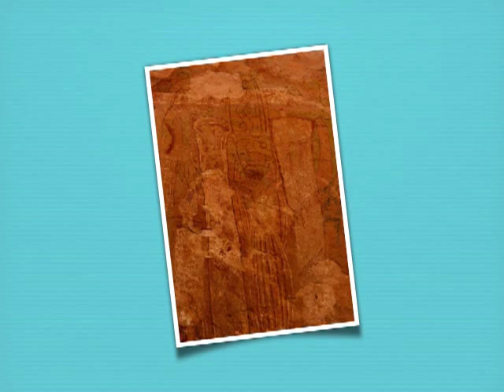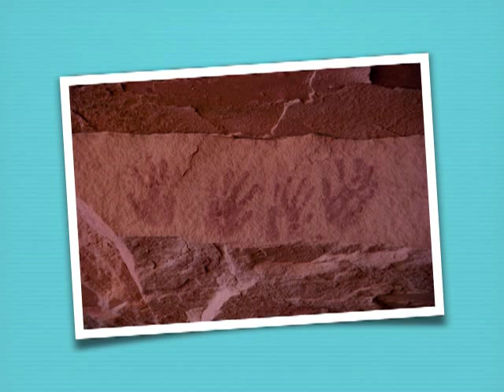Rock Art Favorites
A Great Photo Collection of Rock Art in the American Southwest.  Enjoy